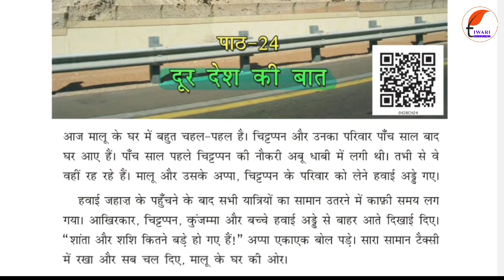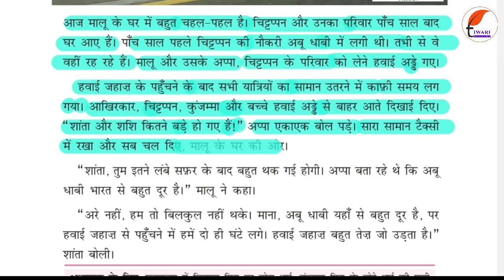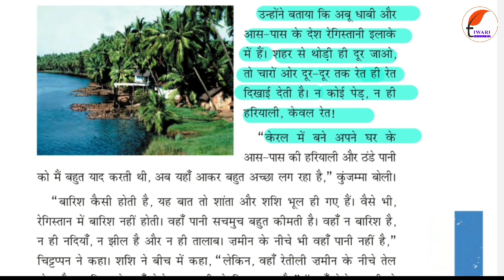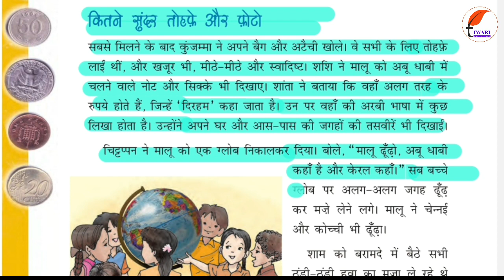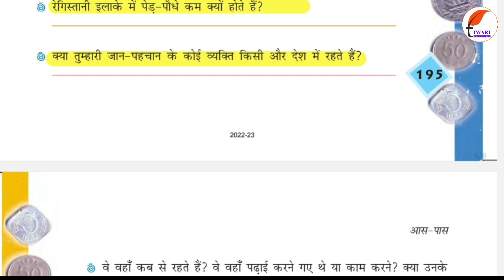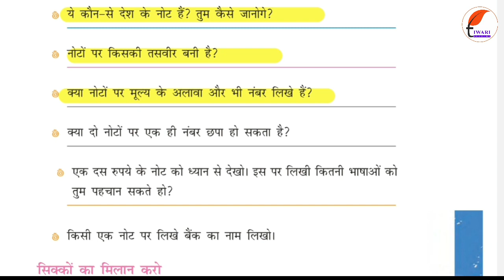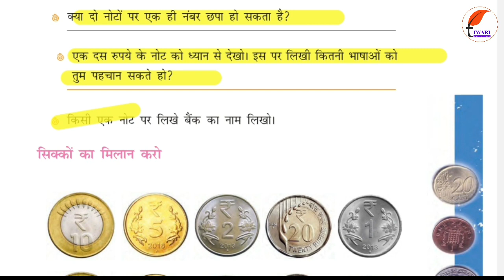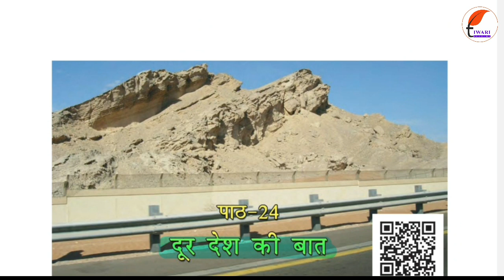कक्षा 4 ईवीएस अध्याय 24 दूर देश की बात in Hindi Medium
कक्षा 4 ईवीएस अध्याय 24 दूर देश की बात in Hindi Medium. Get here the complete study material, summary of the chapter. and get the solutions and study materials.